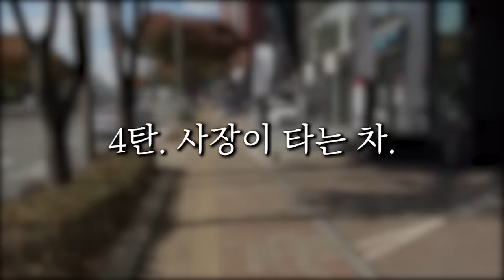저 사장 인데, 3억짜리 슈퍼카 정도는 타도 괜찮잖아요?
저 사장인데 3억짜리 슈퍼카로 바꿔도 괜찮잖아요?